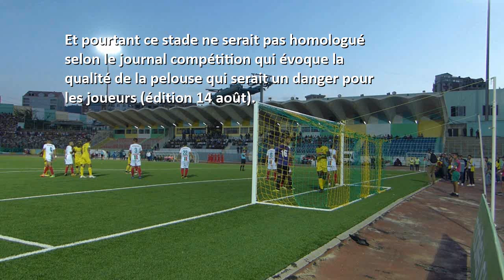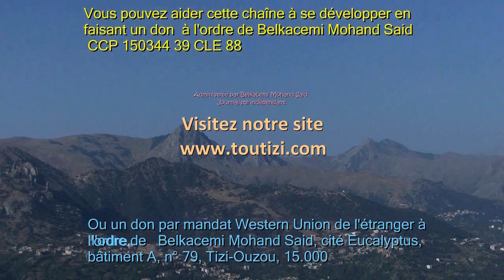JSK - NAHD ce sera au stade d'El Harrach (Mohamadia) avec l'attaquant Messud JUMA qui entre en scène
JSK - NAHD ce sera au stade d'El Harrach (Mohamadia)
avec l'attaquant Messud JUMA qui entre en scène

La JSK prépare activement sa première
rencontre de ligue 1 fixée au 15 août 2019 face
au NAHD (Hussein Dey). Le match se tiendra
à 17 H 00 au stade 1er novembre d'El Harrach
(banlieue est d'Alger).

Et pourtant ce stade ne serait pas homologué
selon le journal compétition qui évoque la
qualité de la pelouse qui serait un danger pour
les joueurs (édition 14 août). Mais la LFP n'en
fait qu'à sa tête.

La rencontre face au NAHD permettra à Hubert
Velud, l'entraineur de la JSK, de mettre dans le
bain l'attaquant Kenyan MASOUD Juma Choka
sur qui pèsent de grand espoirs des dirigeants
kabyles de le voir secouer le front de l'attaque.

Cette rencontre comme celle qui va suivre le 19
août à Tizi-ouou permettra au club de jauger et
préparer davantage la nouvelle équipe qui est
appelée à ramener du Soudan une qualification
pour la ligue des champions africains.